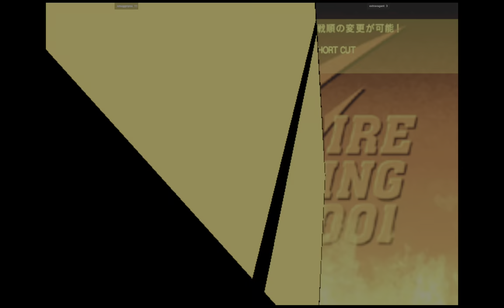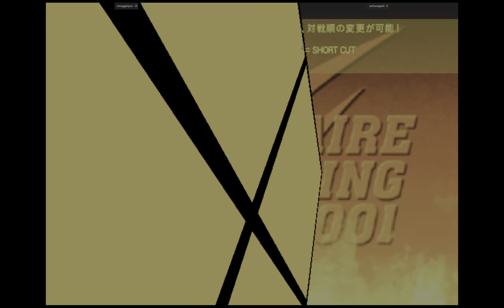CVS2 | smugginyou VS extravagant | 🇺🇸🇺🇸 Fightcade 2 Capcom Vs. SNK 2 2001